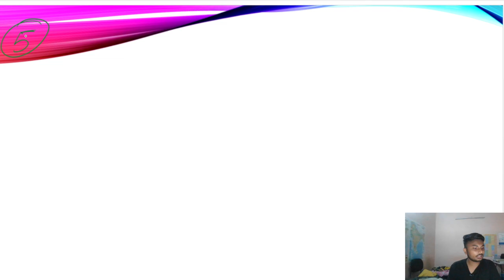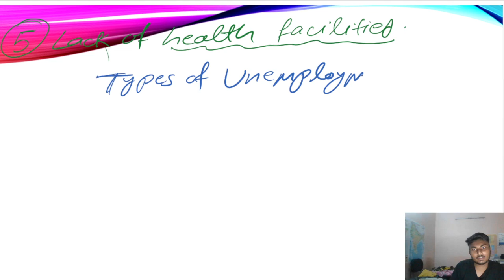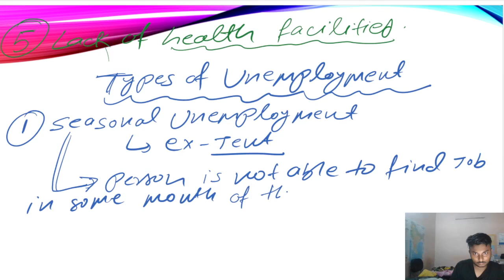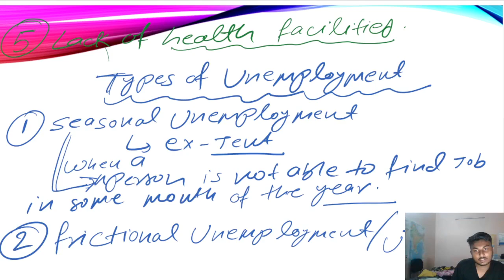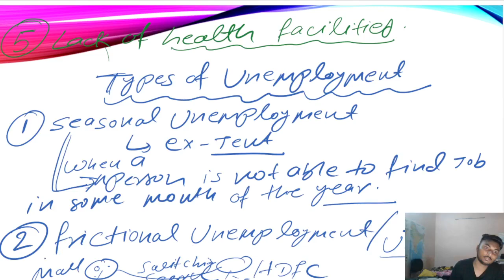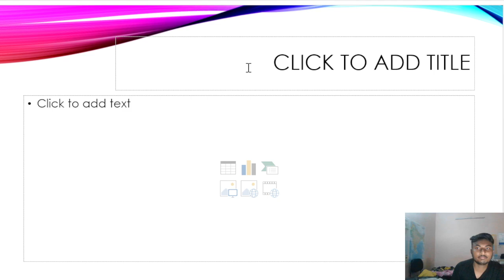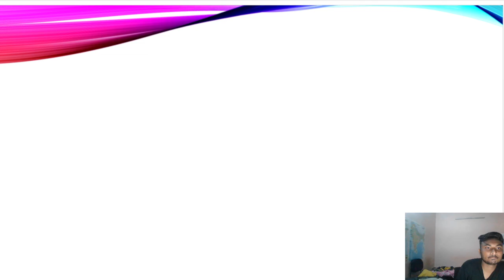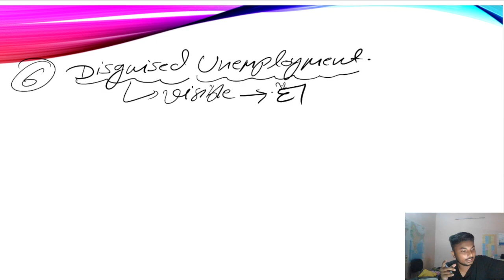what is unemployment?/causes of unemployment/types?india@BPSCWallahPW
what is unemployment?/causes of unemployment/types?india#unemployment

Unemployment refers to a situation where a person actively searches for employment but is unable to find work. Unemployment is considered to be a key measure of the health of the economy. The most frequently used measure of unemployment is the unemployment rate. It's calculated by dividing the number of unemployed people by the number of people in the labor force.